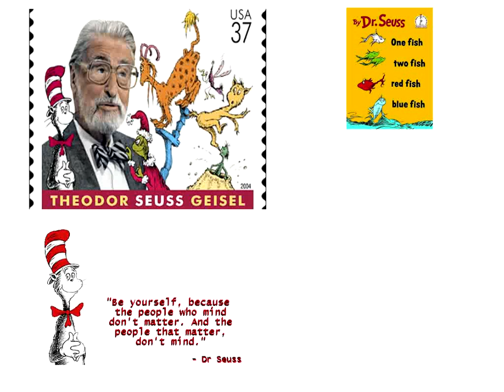Steno Literary Dictation to Dr Seuss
140-160 Speed lit dictation to "One Fish, Two Fish, Red Fish, Blue Fish" by Dr. Seuss.